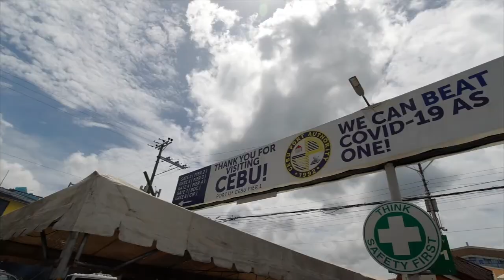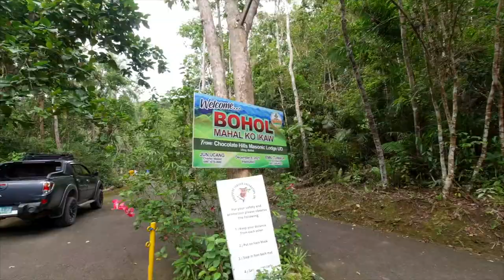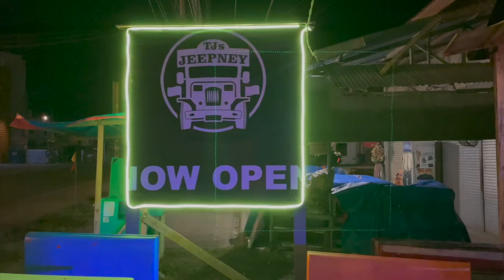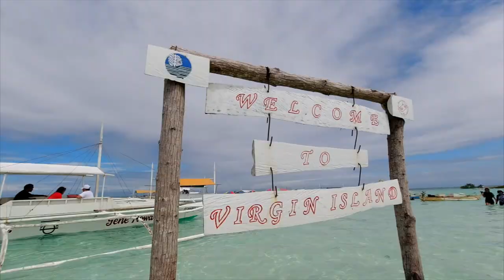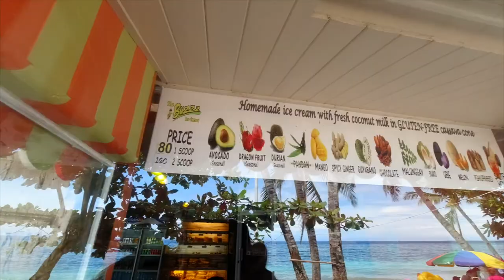Things to do on Bohol Island, Philippines!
first time on Bohol Island!

3:52 Tarsier Sanctuary
4:42 Chocolate Hills
5:39 ATV Riding
9:22 Island Hopping (starting at Panglao)